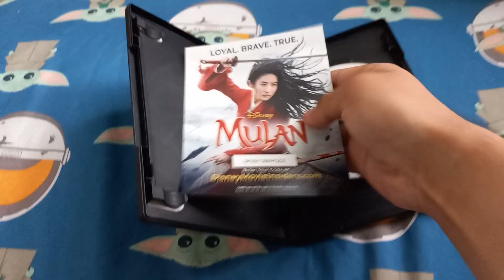Mulan (2020) DVD Overview